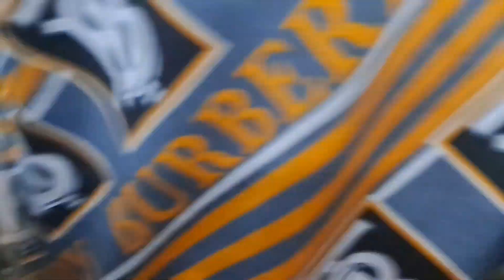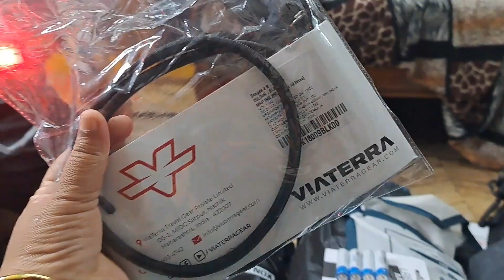Rahul Ki Ladakh Ride Shuru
Thats all,
Hope you all enjoyed☺️
Thank you for being so supportive 🙏🏻
Follow me on📲:-
If You are enjoying our 📸VLOGS🤳 make sure you